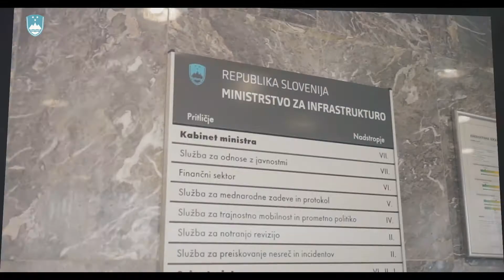Novinarska konferenca: posojila za podjetja, ki delujejo na področju cestnih prevozov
Uprava SID banke je z ministrom za infrastrukturo Jernejem Vrtovcem 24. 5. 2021 podpisala pogodbo o financiranju in izvajanju ukrepa finančnega inženiringa za realizacijo 39. člena Zakona o interventnih ukrepih za omilitev in odpravo posledic epidemije COVID-19. Podpis pogodbe prevoznikom omogoča pridobitev financiranja za uspešno premostitev likvidnostnih težav, ki jih je povzročila epidemija.